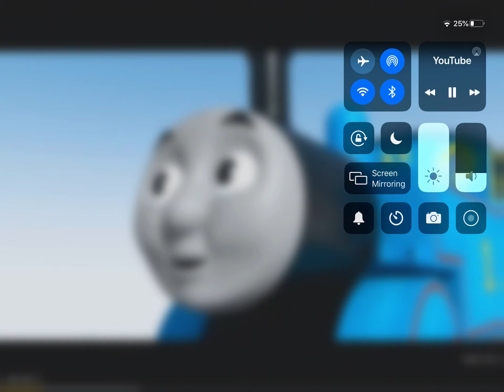We Love Thomas